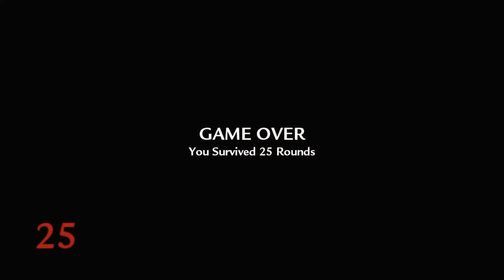WORLD AT WAR ZOMBIES: NACHT DER UNTOTEN GAMEPLAY! (NO COMMENTARY)